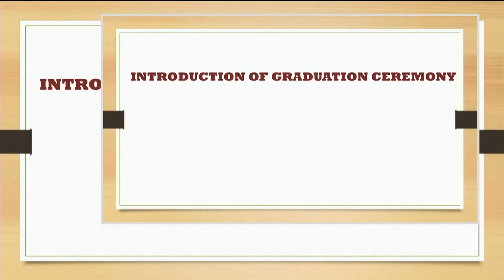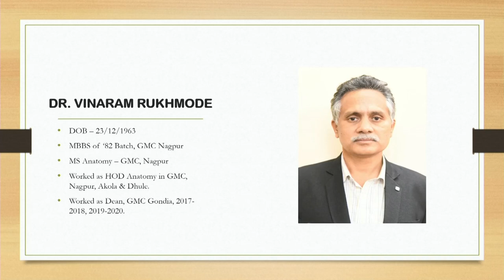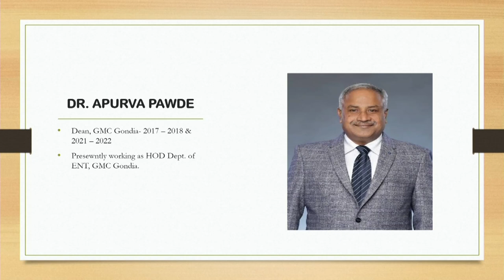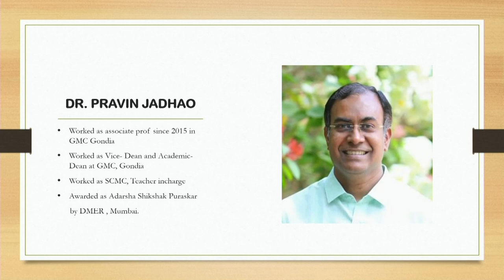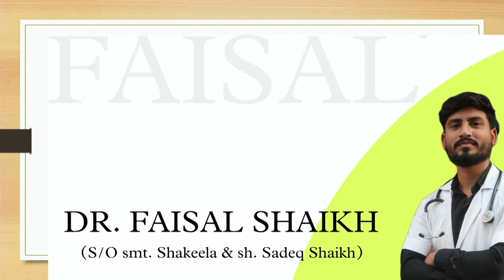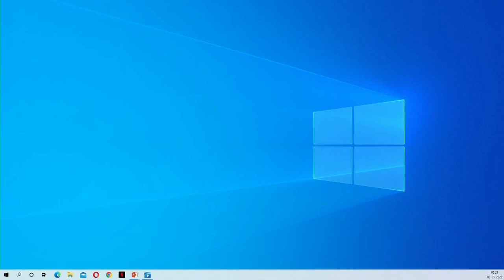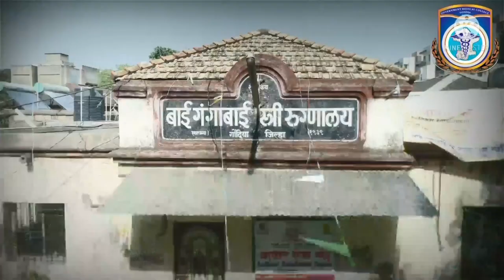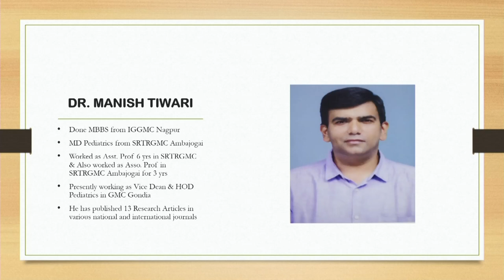Convocation 2016 Batch | First Batch's Graduation | Govt. Medical College, Gondia |Pioneers | MUHS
The first batch of GMC, Gondia, Maharashtra has graduated successfully. Graduation Ceremony took place on 6th May 2022.
The new graduates received momento and medal as a token by various dignitaries.
Gondia's District Collector and Magistrate - Mrs. Nayana A. Gunde, IAS 2008 showed presence as Chief Guest.